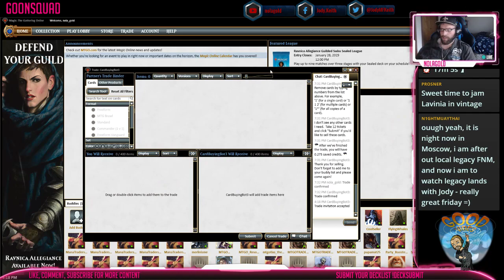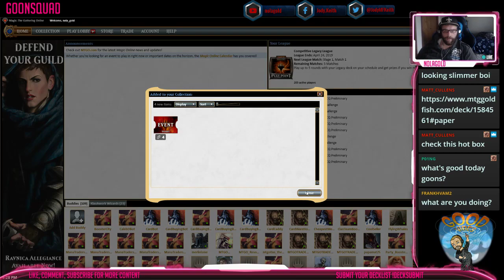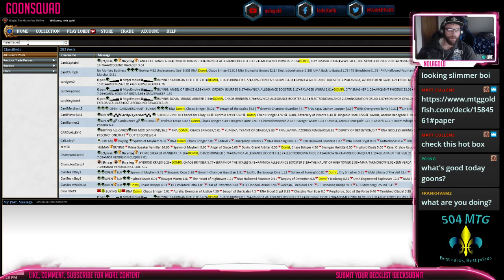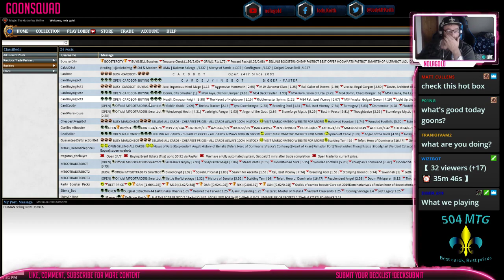LANDS! - Legacy - 1/18/2019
1 Barbarian Ring
1 Bojuka Bog
4 Crop Rotation
3 Dark Depths
4 Exploration
1 Forest
3 Gamble
1 Ghost Quarter
4 Grove of the Burnwillows
1 Karakas
4 Life from the Loam
2 Maze of Ith
1 Misty Rainforest
1 Molten Vortex
4 Mox Diamond
3 Punishing Fire
1 Pyroblast
4 Rishadan Port
3 Sylvan Library
2 Taiga
1 The Tabernacle at Pendrell Vale
4 Thespian's Stage
1 Verdant Catacombs
4 Wasteland
1 Windswept Heath
1 Wooded Foothills

1 Ancient Grudge
1 Ancient Tomb
2 Choke
2 Krosan Grip
1 Red Elemental Blast
4 Sphere of Resistance
2 Thorn of Amethyst
2 Tireless Tracker

Want to rent magic cards? Manatraders has subscription packages for all your needs.

Interested in stepping your game up by joining the most successful coaching group in Magic?